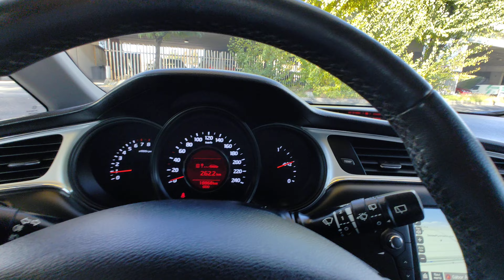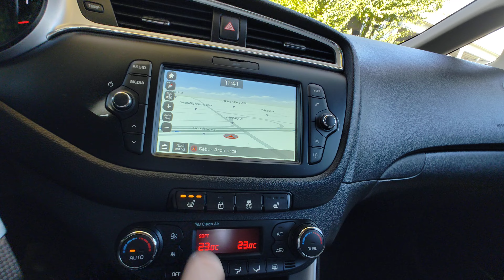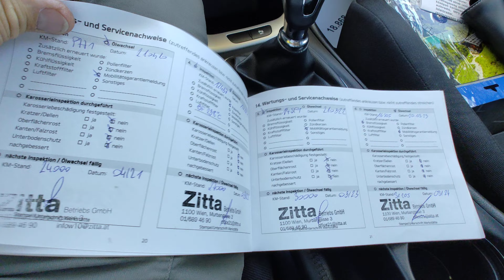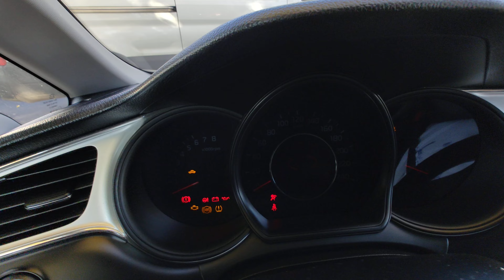Kia Ceed 1.4 MPI Teszt - Bemutató - Eladó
1 Tulajos! 2017.03 havi. Magas gyári felszereltségű,  garantált, igazolt extra kevés Km futású végig vezetett szervizkönyves Kia Ceed eladó az első 1937 - ben született férfi tulajdonostól. Újszerű műszaki állapotban, kultúrált megkímélt hibátlan utastérrel, szép karosszériával. Csendes 1.4-es MPI benzines 100 Lóerős, gazdaságos fogyasztású Euro 6-os motorral. Jól üzemelő szuper hideg dupla digitális klíma. Navigáció, Bluetooth, CD, AUX, USB. Tempomat. 2 db gyári kulcsokkal. Füthető ülések. 2 év műszaki vizsgával. Jó állapotú téligumi garnitúra. Led menetfény. 3 fokozatban állítható kormányszervo. 25% önerőtől részletre is megvásárolható, helyszíni ügyintézéssel.